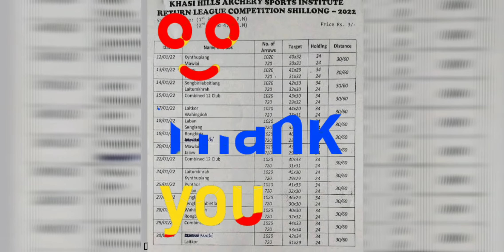19 January 2022:shillong teer:Dream Game.